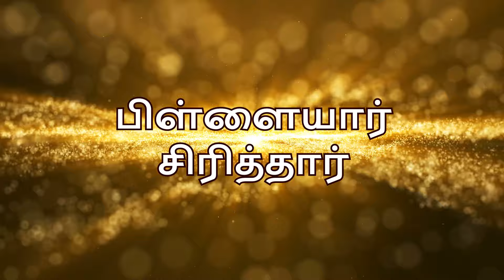பிள்ளையார் சிரித்தார் | தமிழ் சிறுகதை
God making a greedy man learn from his mistake. Watch to know what happened!